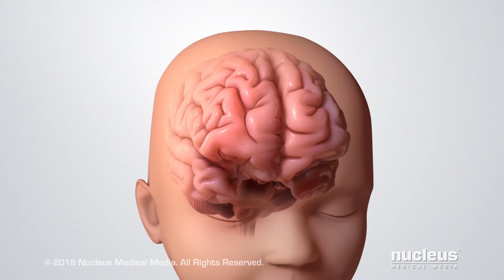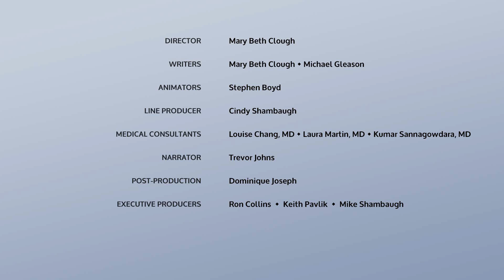Understanding Epilepsy in Children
MEDICAL ANIMATION TRANSCRIPT:  Epilepsy is a condition in the brain where a person has at least two seizures over time. The basic working units of the brain are nerve cells called neurons. They send chemical and electrical messages to each other, as well as to glands and muscles. Everything we think, feel, and do is a result of this activity. Normally, these messages are sent in an orderly manner. If your child has epilepsy, groups of neurons send a lot of messages all at once. This abnormal surge of electrical activity is called a seizure. There are many types of seizures, but they can be grouped into two main categories. The first category, called generalized seizures, affects the whole brain all at once. The second category of seizures is called partial or focal seizures. They affect only one part of the brain. Symptoms can vary depending on the type of seizure. Symptoms may include loss of consciousness, muscles spasms, strange sensations, seeing or smelling things that aren't there, confusion, staring into space, or rapid blinking. Most seizures last from a few seconds to a few minutes without causing harm. If a seizure lasts longer than five minutes or if a person is hurt or in distress during the seizure, call 911. In most cases, the cause of epilepsy is unknown, but it may be caused by other conditions in the brain such as injuries, infections, birth defects, strokes, or tumors. If you have questions about epilepsy, talk to your healthcare provider.

ANH18204